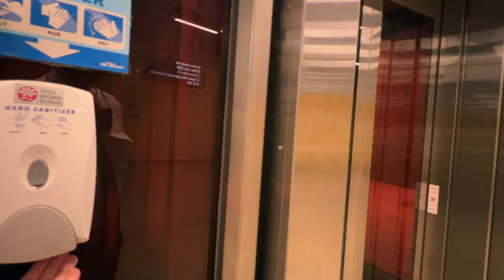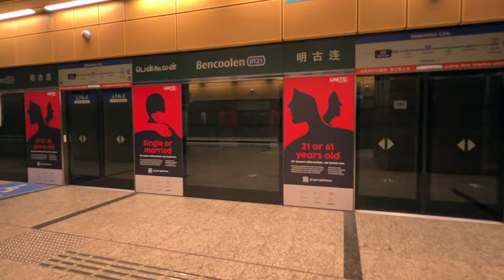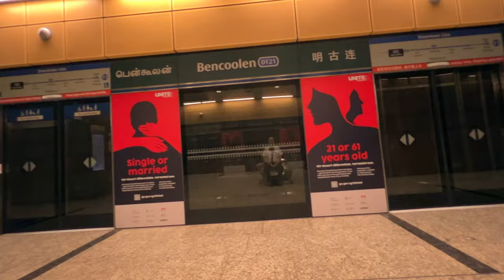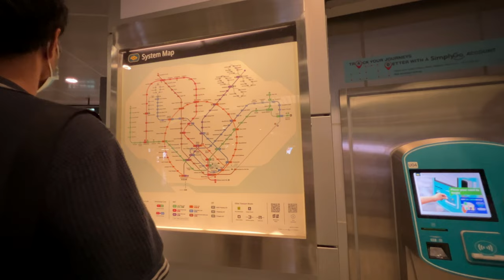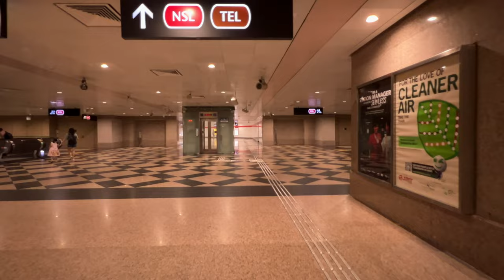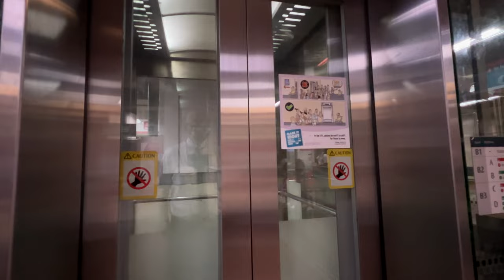Ultimate Apple Store experience: Exploring Marina Bay Sands shopping paradise!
Shopping at the Apple Store in Marina Bay Sands is an experience that combines technological innovation, architectural brilliance, and a luxurious shopping atmosphere. Situated in one of Singapore's most iconic landmarks, the store offers a unique and immersive retail experience for Apple enthusiasts and tech-savvy individuals.

Upon entering the Apple Store, visitors are greeted by a stunning architectural masterpiece. The store is located inside a spherical glass structure that seemingly floats on the water, creating a breathtaking visual display. The unique design allows natural light to flood the interior, giving customers a sense of openness and tranquility as they explore the latest Apple products.

Inside, customers are welcomed by a team of knowledgeable and friendly Apple specialists. These experts are well-versed in Apple's products and services, ready to assist customers with any inquiries or technical support they may require. The emphasis on customer service ensures that visitors have a personalised and memorable shopping experience.

The store showcases Apple's full range of products, including iPhones, iPads, MacBooks, Apple Watches, and accessories. Each product is meticulously displayed, allowing customers to interact with them and experience their features firsthand. The store's sleek and minimalist layout allows the products to take center stage, emphasising their design and functionality.

One of the highlights of shopping at the Apple Store in Marina Bay Sands is the Today at Apple program. This program offers a variety of free workshops, classes, and events that allow customers to learn new skills and unleash their creativity. Whether it's photography, music production, or coding, visitors can participate in hands-on sessions led by Apple's creative professionals.

Furthermore, the store provides a seamless shopping experience with its integrated ecosystem. Customers can easily try out devices, consult with specialists, and make purchases using their Apple ID and Apple Pay. This integration extends beyond the store, allowing customers to access their purchases and receive support through various Apple services and apps.

The location of the Apple Store at Marina Bay Sands adds an extra layer of allure to the shopping experience. Situated in the heart of Singapore's bustling central business district, it offers a breathtaking view of the city skyline and the Marina Bay waterfront. Visitors can take a leisurely stroll along the waterfront promenade after shopping or indulge in the vibrant dining and entertainment options available nearby.

In conclusion, shopping at the Apple Store in Marina Bay Sands is more than just a transactional experience. It combines cutting-edge technology, stunning architecture, and exceptional customer service to create a truly immersive and memorable journey. Whether you're a tech enthusiast or simply curious about Apple's latest innovations, a visit to this store is a must for anyone seeking an extraordinary shopping experience.